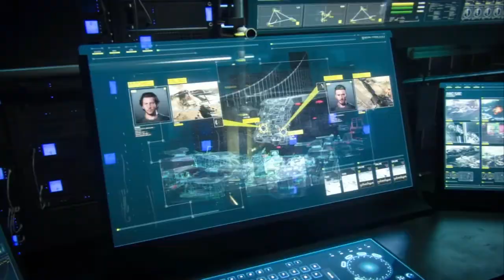Call Of Duty Advanced Warfare | Parte 11 | Misión 11 | Armada | Español | HD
Aqui seguimos con la campaña de Advanced Warfare. Espero que os mole y me acompañeis en ella :D.